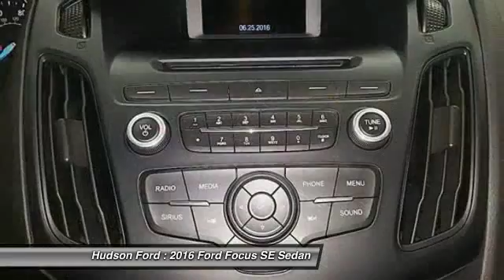2016 Ford Focus SE Hudson WI 27192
2016 Ford Focus SE

Hudson Ford
2020 Crest View Drive

Price excludes tax, title, license, and doc fees; but does include the following rebates, in lieu of any special financing: $500 - Competitive Lease Conquest - Atl/ Chi/ Char/ Cin/ Dal/ Den/ Det/ Hou/ KC/ LA/ Mem/ Mia/ Orl/ Phx/ Pit/ SF/ Sea/ TC/ DC. Exp. 07/05, $250 - RETAIL Customer Cash. Exp. 06/27, $1,750 - Retail Bonus Cash. Exp. 06/27